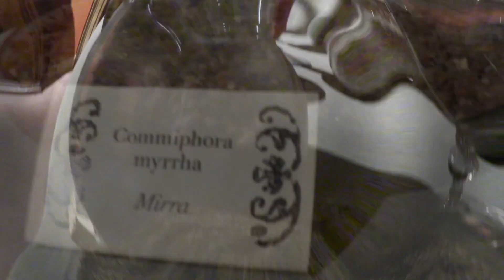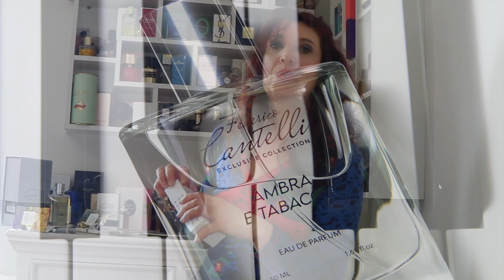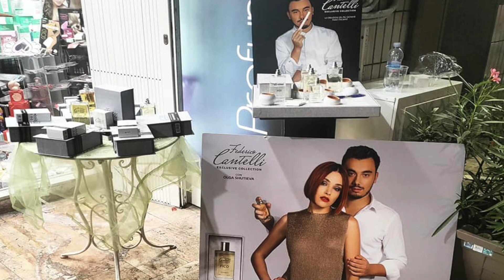I 10 PROFUMI DELLA COLLEZIONE FEDERICO CANTELLI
Oggi vi parlo di profumi di Federico Cantelli, una collezione di 10 fragranze create dal più giovane naso profumiere italiano